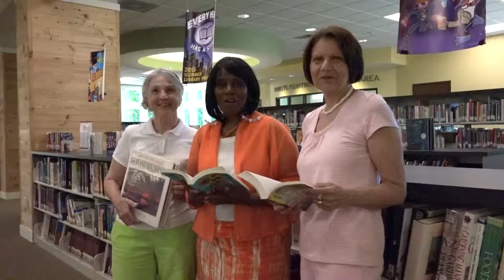Georgetown is America's Best Community - Celebration Video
Georgetown South Carolina is competing in a nation-wide contest called America's Best Communities. We are proud to be one of the 50 quarter finalists and are excited to come up with a revitalization plan to help our town's economy. Our revitalization plan is to create Georgetown and the Grand Strand area into the next technology hub! To learn more about StartUp.SC please visit our

Thank you very much Frontier, Dish Network, CoBank, and Weather Channel for this great opportunity! We are Georgetown!